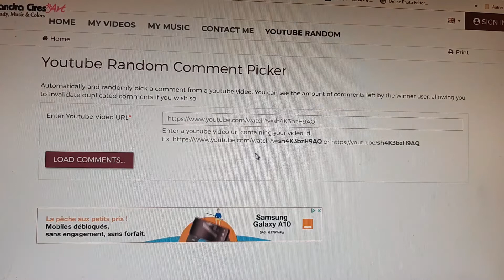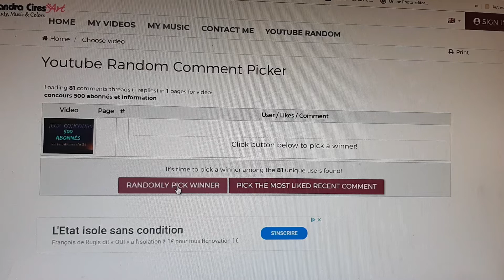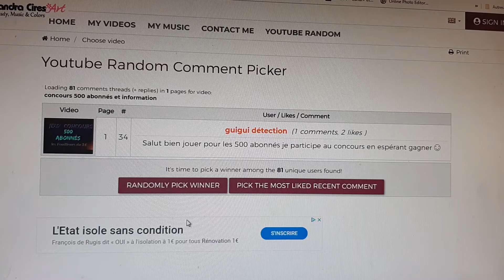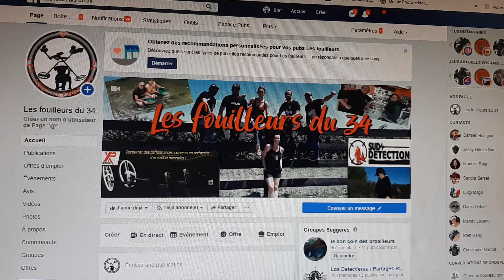tirage au sort du jeu concours 500 abonnés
salut les amis félicitations au deux gagnant

voici le lien de notre page facebook pour me laisser vos coordonnées et la taille que vous faite :-)

ou sur notre compte facebook stef steff

a bientot les amis et bonne détection ;-)